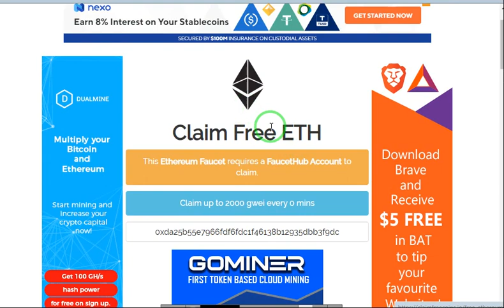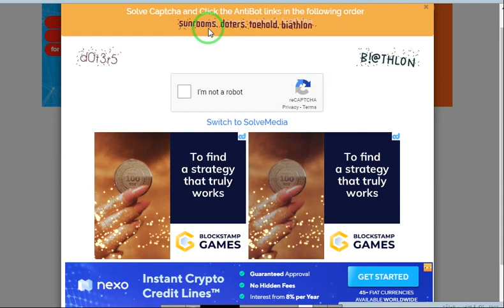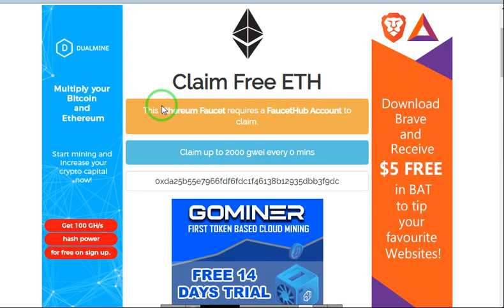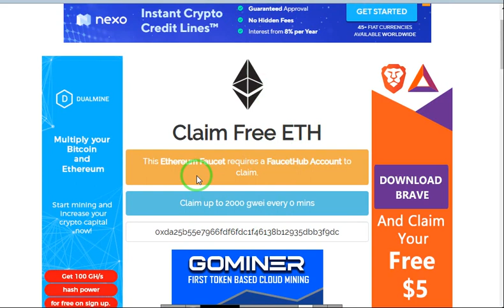موقع لربح عمله الاثريوم على محفظه الفوست هوب مجاني مع اثبات سحب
رابط الموقع
الربح.
ربح المال,
المزرعة السعيدة,
بايبال,
بايزا,
payza,
payoneer,
مواقع صادقة,
ربح البيتكوين,
Proof payment,
ربح 1$,
ربح 2017,
ربح 5$,
ربح البيتكوين,
ربح البيتكوين كل 5 دقائق,
ربح المال,
ربح بلياردو,
ربح بيتكوين,
ربح بيتكوين مجانا,
ربح تابلت,
ربح تعبئة,
ربح تلفون,
ربح ثواني,
ربح حقيقي,
ربح حقيقي من الانترنت,
ربح حلال,
ربح حلال من الانترنت,
ربح حوحو,
ربح دريس,
ربح دقيقة,
ربح دوجكوين,
ربح دولار,
ربح دولارات,
ربح ذهب,
ربح راتب شهري,
ربح ربح,
ربح رصيد,
ربح روبل,
ربح روبل 2017,
ربح روليت,
ربح زوار كثر,
ربح ساتوشي,
ربح طريقة,
ربح فلوس,
ربح فيزا,
ربح قمار,
ربح كاش يو,
ربح كاميرا,
ربح كوينز,
ربح للمبتدئين,
ربح لوتو,
ربح مال,
ربح هاتف,
ربح هاتف مجانا 2017,
ربح هدايا,
ربح هواتف,
المواقع الربحية .
ربح الدولار .
هشتاج.